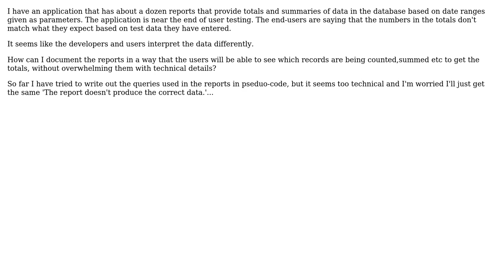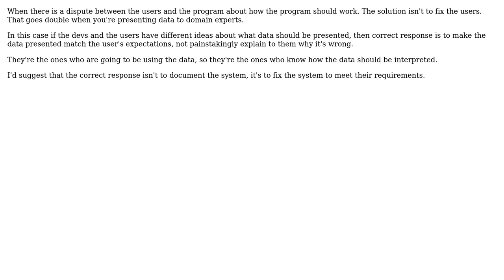Software Engineering: Documenting reports for end-users (2 Solutions!!)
Software Engineering: Documenting reports for end-users

With thanks & praise to God, and with thanks to the many people who have made this project possible! | Content (except music & images) licensed under CC BY-SA | Music | Images & others | With thanks to user TimG user Racheet user Paul Anderson and the Stack Exchange Network Trademarks are property of their respective owners. You are responsible for your own actions.